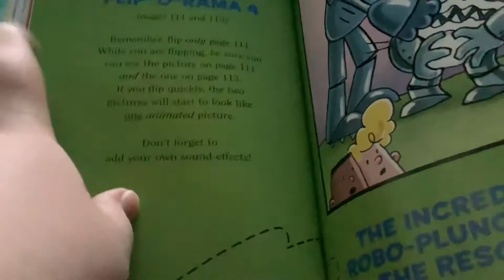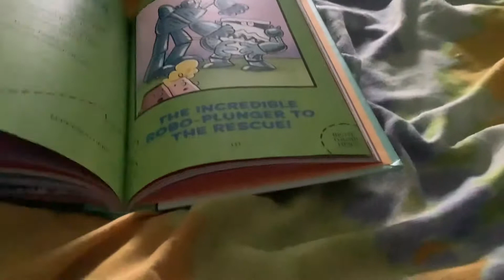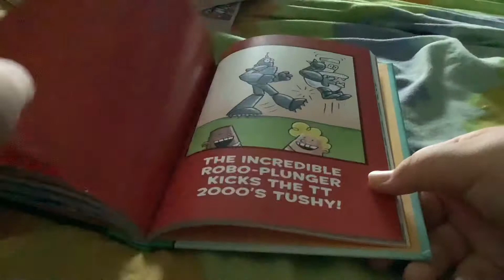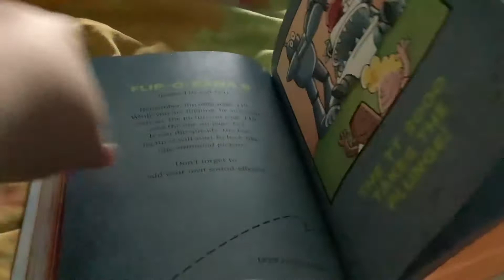Captain Underpants Ch. 20 The Extremely Graphic Violence Chapter Part 2 In Flip o Rama